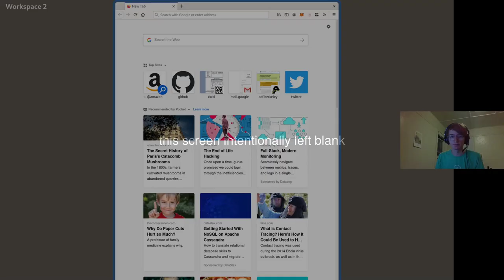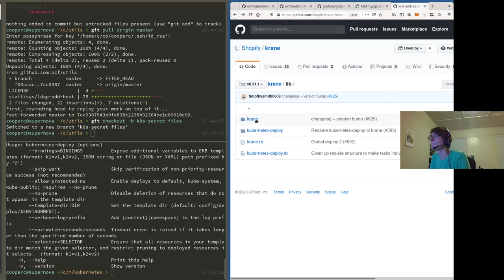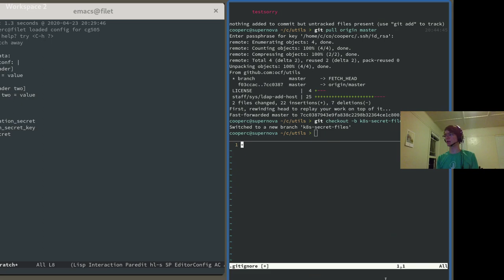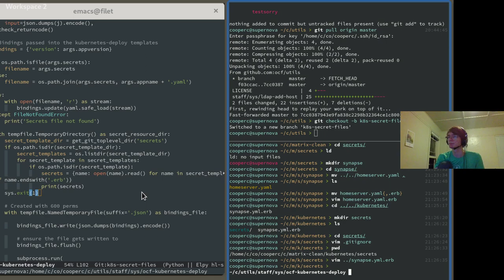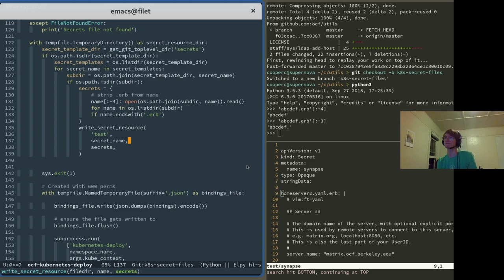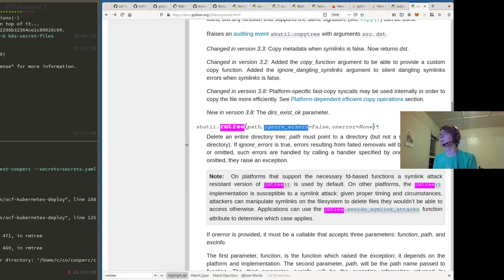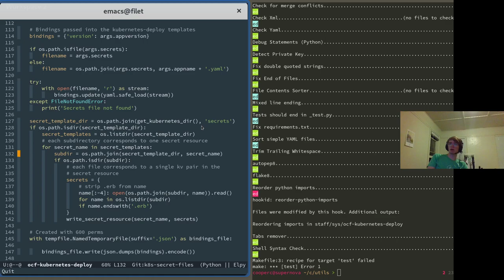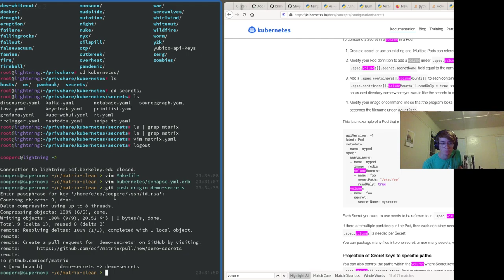stream replay: cooperc 2020-04-23